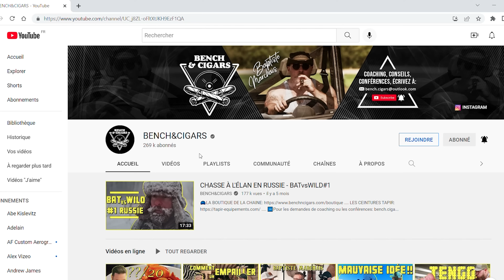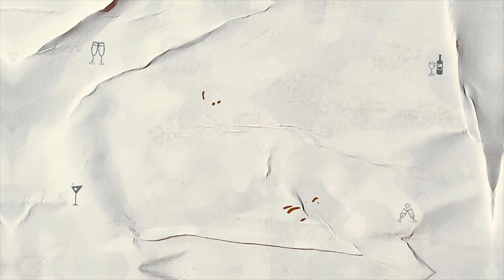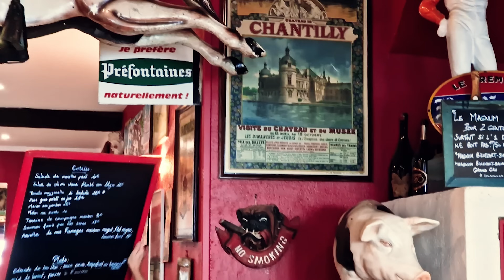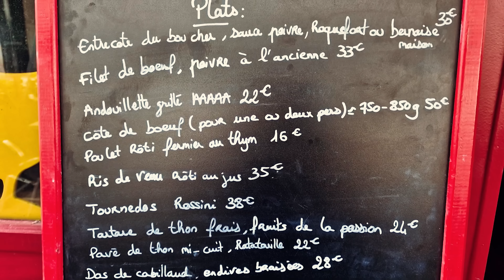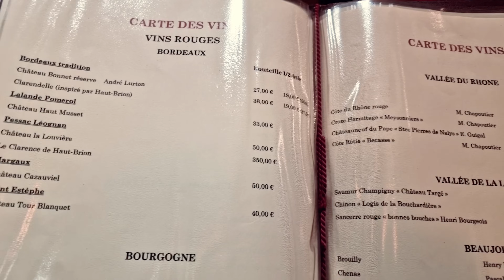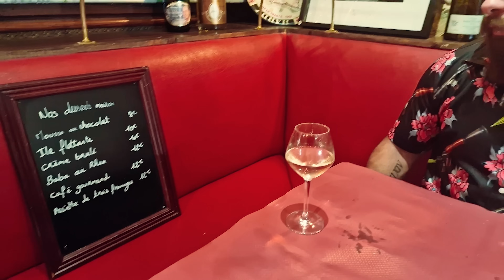JE TESTE LES MEILLEURS RESTAURANTS DE FRANCE # Chantilly